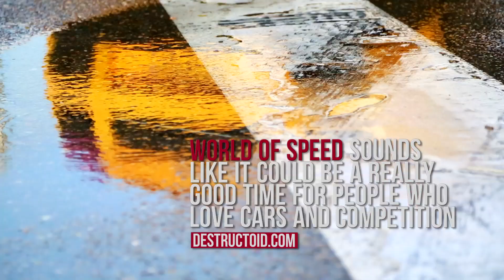World of Speed - Amsterdam Event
This video features a series of clips from our event in Amsterdam featuring World of Speed. In addition to the reactions of attendees, you'll also see what the press has to say about World of Speed!

Sign up for the beta now!